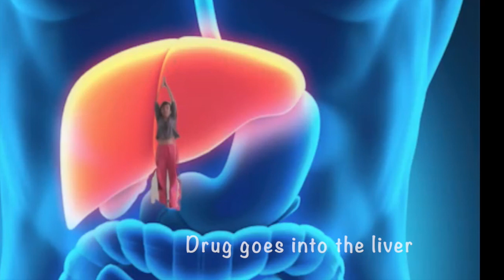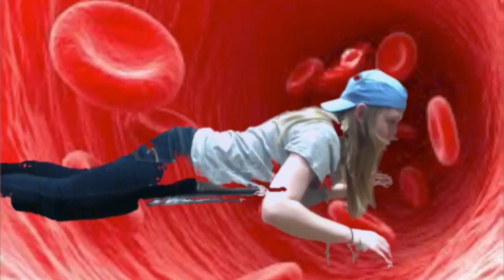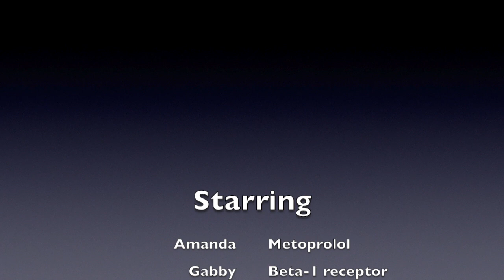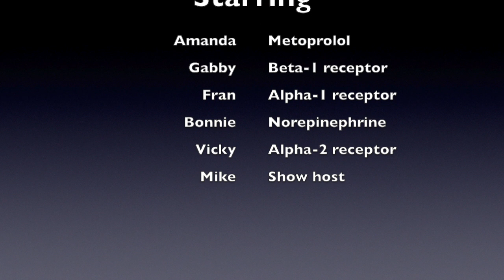Pharmacology Final Project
This video is about Pharmacology Final Project